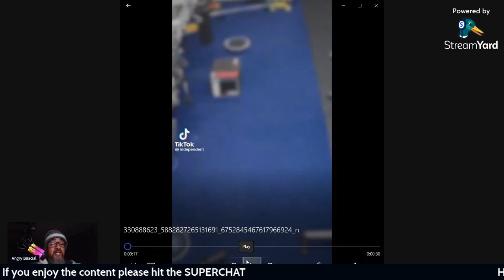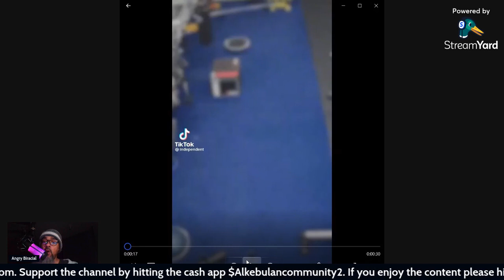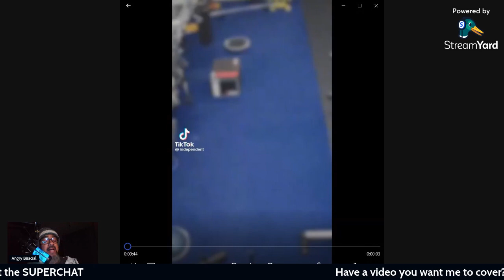Dusty attacks woman at the gym